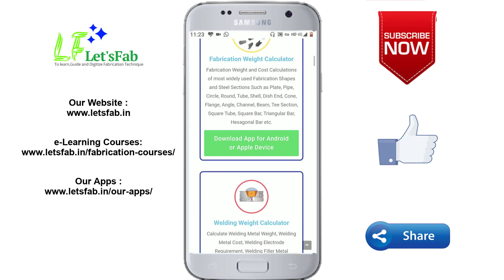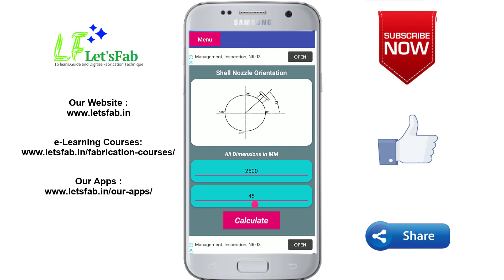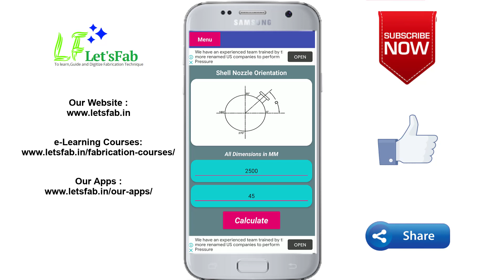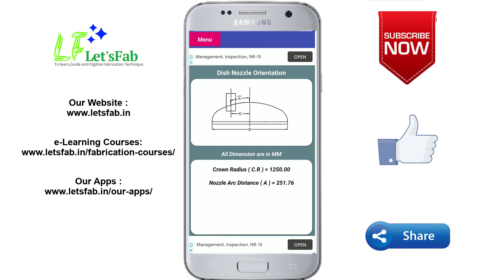How to calculate Nozzle Marking Distance for Shell & Dish End Nozzle Orientation |English|Let'sFab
In this video, we have explained how to calculate Nozzle Marking Distance for Shell Nozzle and Dish Ends Nozzle Orientation marking during pressure vessel fabrication or process equipment fabrication.

It simplifies your nozzle orientation marking task and save your time during nozzle orientation marking for your fabrication works.

Welding fillet Gauge
Portable Welding Machines
Grinder Machines
Recommended Books:
Master in Fabrication Layout Development
Process Equipment Design
pressure vessel handbook
pressure vessel design manual
fabrication layout development by numerical methods
The laptop I use
Mic I used
Writing Tablet and Pen
About Let'sFab Educational Services:
Let’sFab is Team of Working Professionals in the Field of Fabrication. We are Continuously Working To Digitize Fabrication Techniques. We had Developed many Digital Products such as eBooks, Video Courses, Excel Utilities, Android Mobile Applications, iOS Mobile Applications, and Softwares that can be used in the daily activity of fabrication Engineers with simple, efficient, and faster way.
Our Vision: Learn, Educate, Guide, and Digitize Fabrication Techniques.
Our Mission: Increase Accuracy of Fabrication, Increase Efficiency of Fabrication and Save Time and Cost of Fabrication. We adhere to achieve this mission by developing various digital tools in the field of fabrication and make fabrication easy and faster.